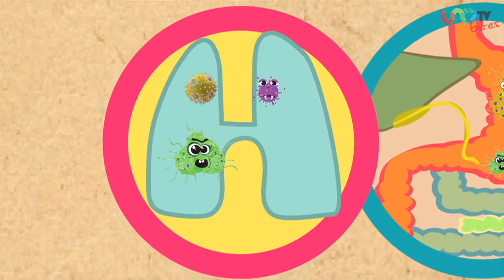¿Por qué te huele la boca?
¿Tu boca huele feo? Puede ser que este video te ayude.